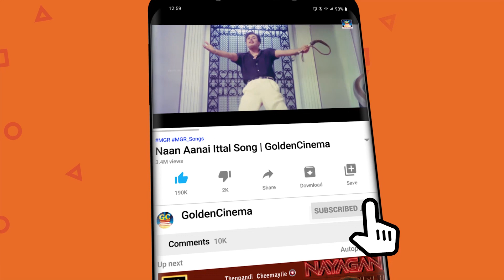விழாக்களில் குதூகலமாக ஆட்டம் போடும் டப்பாங்குத்து பாடல்கள் |Kuthupadalgal |Tamil Folk Songs.